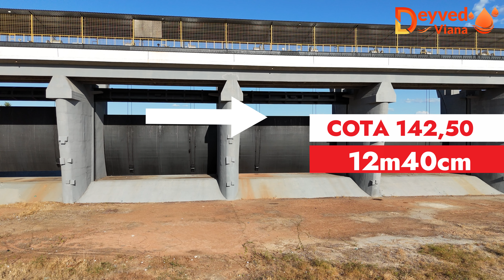AÇUDE BANABUIÚ DADOS ATUALIZADOS HOJE 13/12/2023 CEARÁ